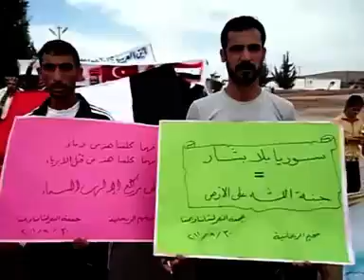شام - تركيا - مخيمات اللاجئين - الجمعة 30-9 ج1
شام - تركيا - مخيمات اللاجئين - الجمعة 30-9 ج1  agm